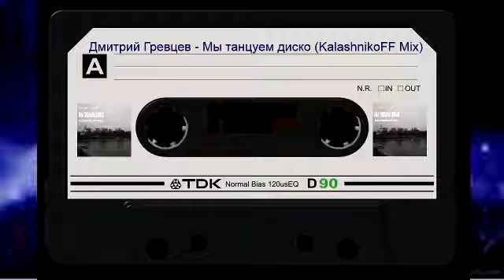Дмитрий Гревцев - Мы танцуем диско (KalashnikoFF Mix)